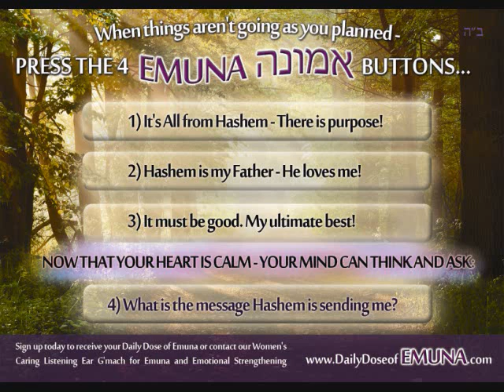Emuna And Family Life in Flatbush, NY By Orit Riter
This Lecture was recorded at Feb. 21, 2016
Flatbush, NY